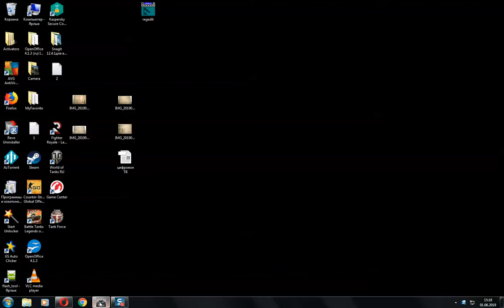Tank Force steam выкинуло в море . пролетел всю карту баги